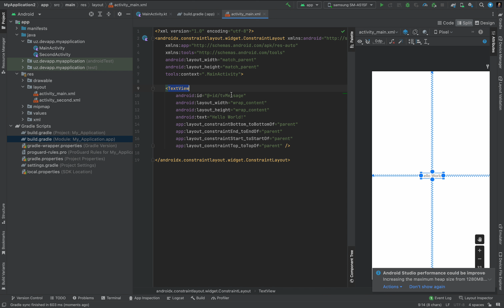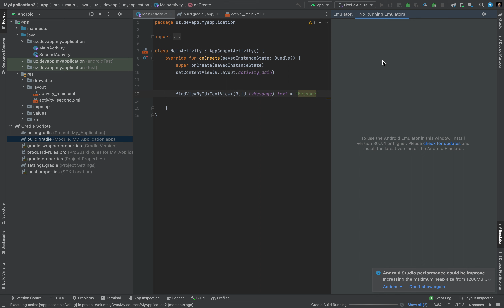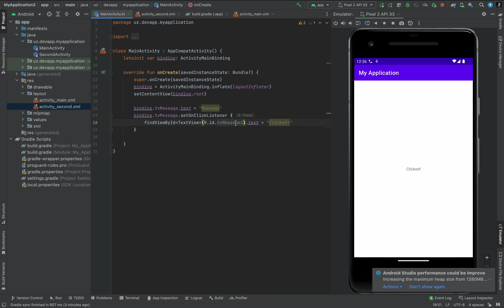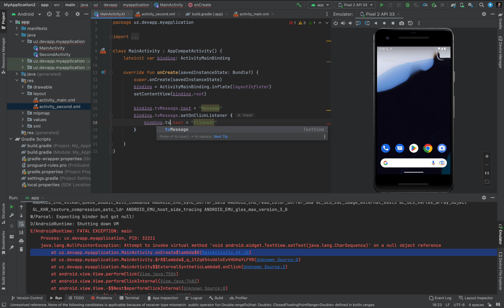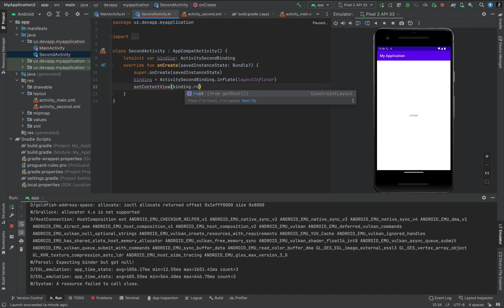19 1 Android ViewBinding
📱StartDroid v2 - Android ilovalar ishlab chiqishni o'rgatuvchi onlayn VIDEODARS va TOPSHIRIQLAR to‘plami.

🟢 Videodarslar
🟢 Topshiriqlar
🟢 Real loyihalar(API lar asosida)
🟢 Topshiriqlar nazorati
🟢 Mentor doimiy qo’llab quvvatlashi